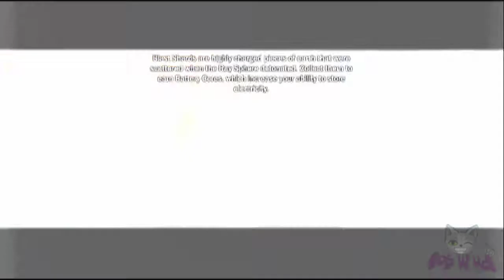inFAMOUS - The Escape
Part of an Evil playthrough of inFAMOUS.
One of the main story missions played on Hard difficulty.